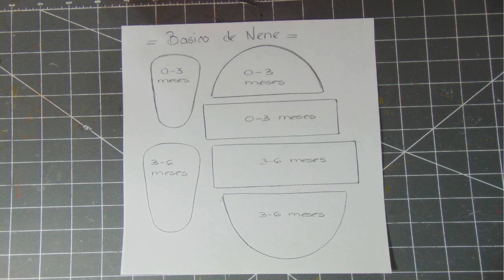Zapatitos Basicos para Niño / TUTORIAL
Cartitas y Postales ♥
Naguabo Puerto Rico 00718

♥♥♥  Por la musica gracias   ♥♥♥